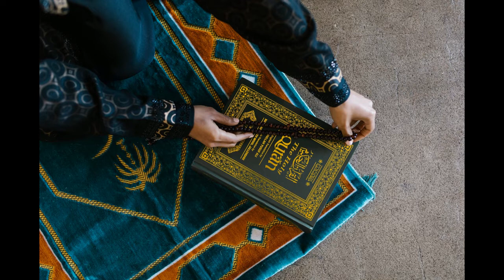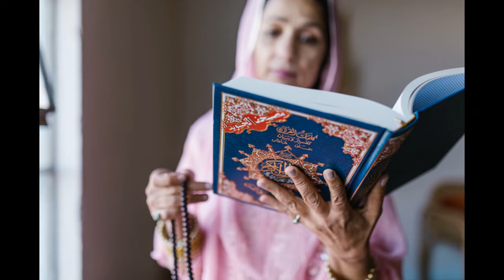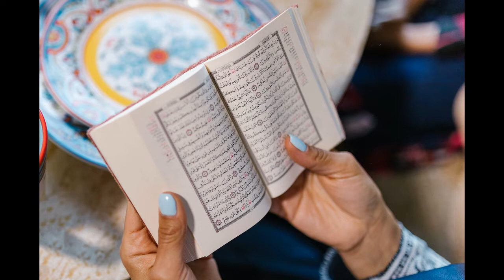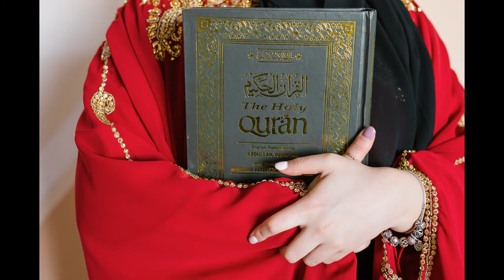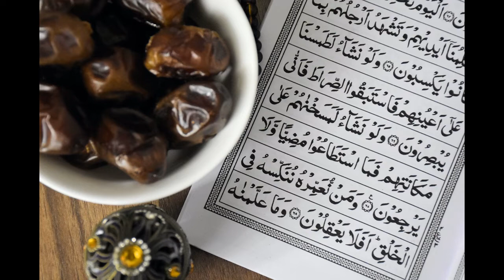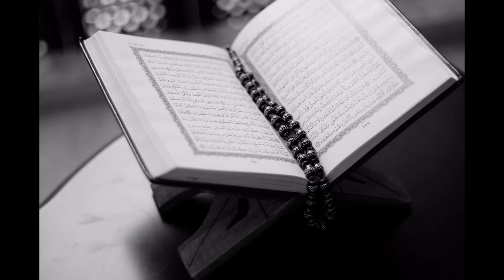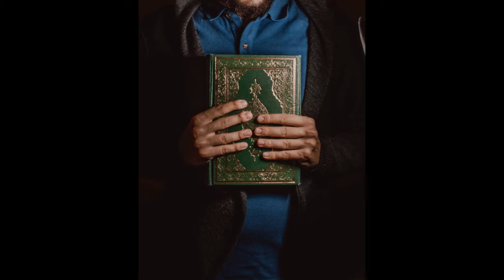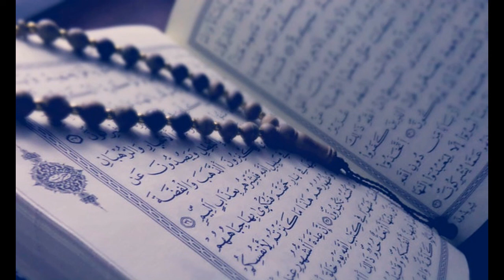Quran learning For Kids Lesson-316